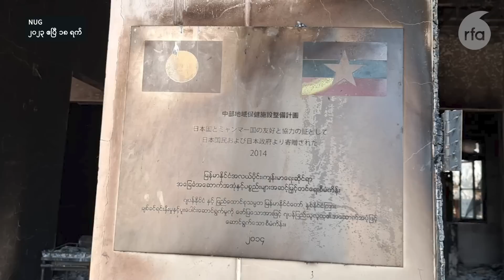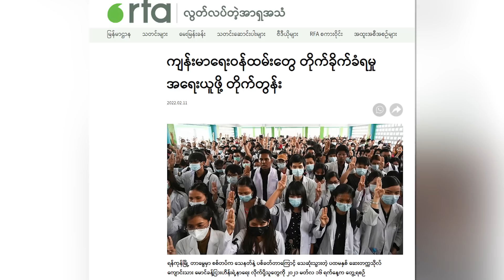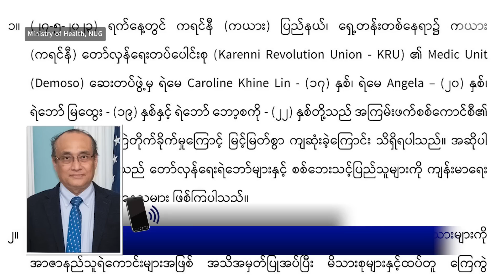အာဏာသိမ်းနှစ်နှစ်ခွဲအတွင်း ကျန်းမာရေးဝန်ထမ်း ၉၀ နီးပါး အသတ်ခံရ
■ စစ်ကိုင်းတိုင်းက စစ်ဘေးဒုက္ခသည်တွေကို နယ်လှည့်ဆေးကုပေးနေရင်း ဖမ်းဆီးထောင်ချခံထားရတဲ့ CDM ဆရာဝန် ဒေါက်တာဇော်ထွယ်အောင်ဟာ ထောင်ပြောင်းရွှေ့ခံရစဉ် မိုင်းဆွဲတိုက်ခိုက်ခံရပြီး အသက်ဆုံးရှုံးခဲ့ရပါတယ်။ စစ်တပ်အာဏာသိမ်းထားတဲ့ နှစ်နှစ်ခွဲကာလအတွင်း ဒေါက်တာဇော်ထွယ်အောင် အပါအဝင် ဆရာဝန်၊ သူနာပြု၊ သားဖွား စတဲ့ ကျန်းမာရေးဝန်ထမ်း ၉၀ နီးပါးဟာ အာဏာသိမ်းမှု နောက်ဆက်တွဲ ဖြစ်ရပ်တွေမှာ နည်းလမ်းမျိုးစုံနဲ့ သေဆုံးခဲ့ရပါတယ်။ ဒီအကြောင်း မဂျူလိုင်မျိုး တင်ပြပါမယ်။